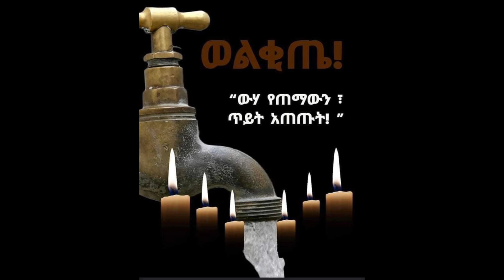ወልቂጤ ምን ተከሰተ? | ጉራጌ ክልል? ወይስ የመጠጥ ዉሃ?